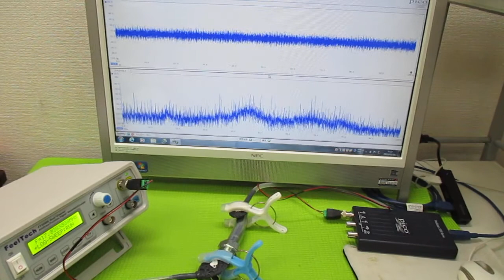オリジナル超音波実験 ultrasonic-labo